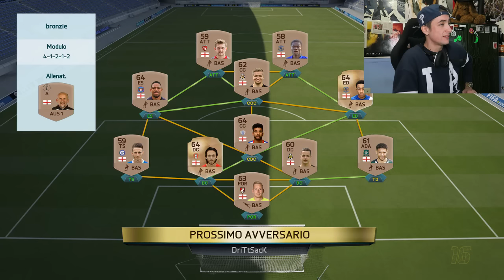IL ROAD TO GLORY È TORNATO !!!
È tornato tra noi!
Finalmente il Road To Glory è risorto con una seconda stagione !!!

REGOLE della serie:
Avremo diritto ad 1 potenziamento per la squadra, per ogni gol e/o assist di Ibrahimovic e per ogni vittoria.
Riceveremo inoltre 1 potenziamento in più per il RAGE QUIT dopo il 45' (tranne nel caso in cui Ibrahimovic avrà fatto almeno un assist o un gol).
In più se Ibrahimovic fa gol dalla distanza, su punizione o fa una tripletta, avremo diritto ad 1 potenziamento bonus in più per ognuno degli obiettivi ottenuti.
Se perderemo una partita, dovremmo depotenziare il giocatore con il voto più basso della formazione, per un numero di bonus pari alla differenza dei gol concessi (Ibrahimovic non può essere declassato).

SECONDA STAGIONE